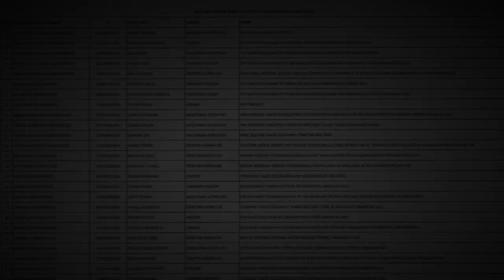Otages politiques en Turquie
Tant qu'ils-elles sont otages, nous ne sommes libres, nulle part !
Une vidéo solidaire, collaborative...
Son Le Bruitagène • Vidéo Kedistan • février 2017